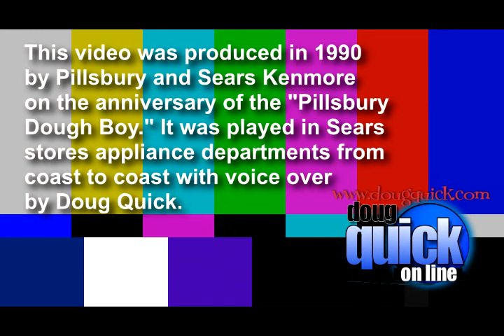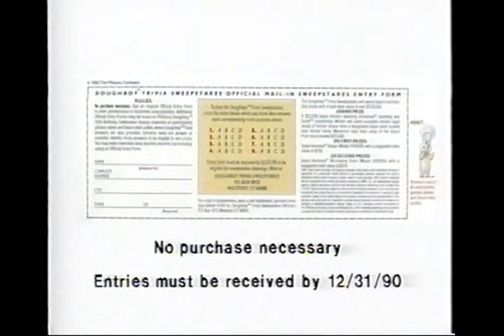Pillsbury Dough Boy 25th Birthday 1990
This video was produced by the ad agencies of Pillsbury and Sears Kenmore Appliances in 1990. It was a promotional effort for the 25th Birthday of the Pillsbury Doughboy. I was hired to do the voice-over for the video, which was played in the Sears Appliance Departments of over 600 Sears stores.

All posts are intended to recognize the history of broadcasting and are used primarily as a storehouse for videos used in my companion website, Central Illinois' On-Line Broadcast Museum. All images, videos, and information are used to illustrate the history of the broadcast industry.